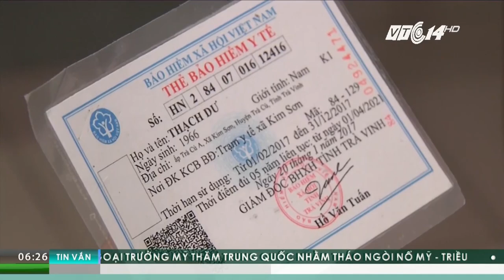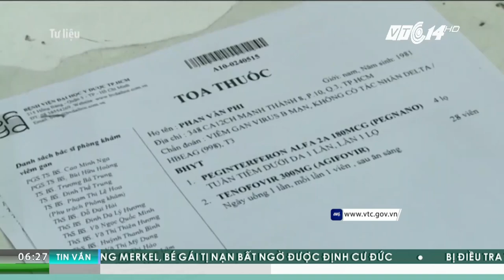Không có thẻ BHYT: Phải chịu viện phí cao | VTC1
VTC1 | Tp HCM đã quyết định tăng mức viện phí đối với những người không có thẻ bảo hiểm y tế để khuyến khích người dân tham gia hình thức bảo hiểm văn minh này.